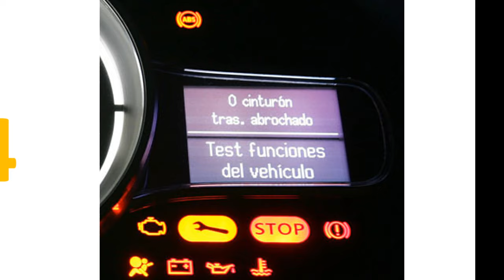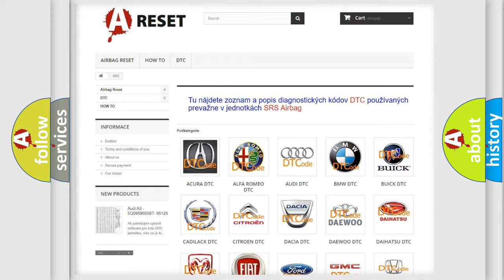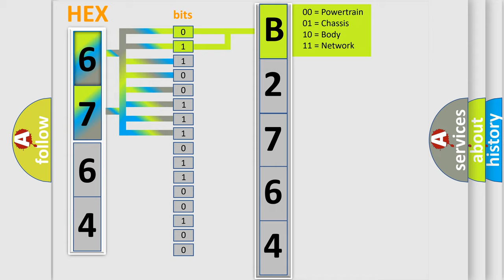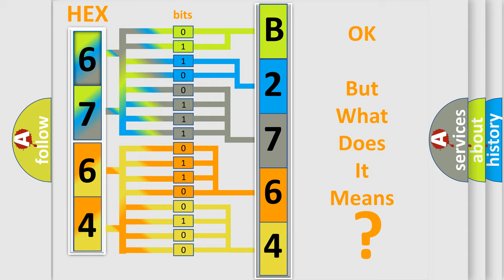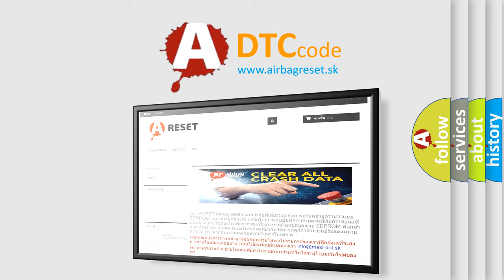DTC Jeep B2764-12 Short Explanation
Contents:
0:21 Basic DTC analysis according to OBD2 protocol standard.
1:48 Insight into programming
2:58 A diagnostically understandable description of the Diagnostic Trouble Code
3:05 Basic error definition

Make
Jeep
Code
B2764 12
Definition
Stop Light Switch ”A” Circuit
Description
Stop light switch circuit
Cause